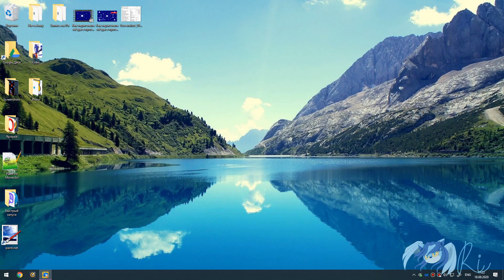Pana der Hejhog Remastered - 2.0 ✨ Sonic Mania Plus mods ~ Walkthrough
Pana der Hejhog Remastered - 2.0 is a Sonic Mania Plus mod with new levels and Sonic's changed sprites. Made by Flame TheManiaac.